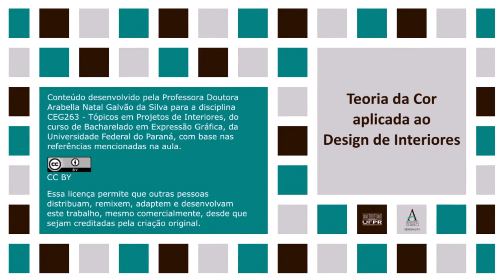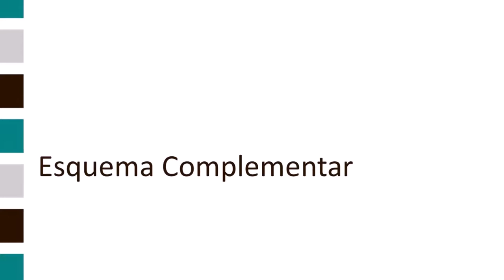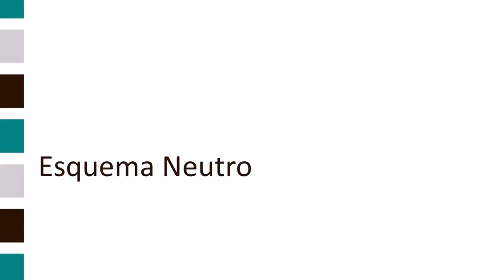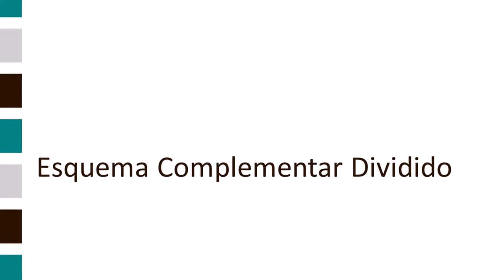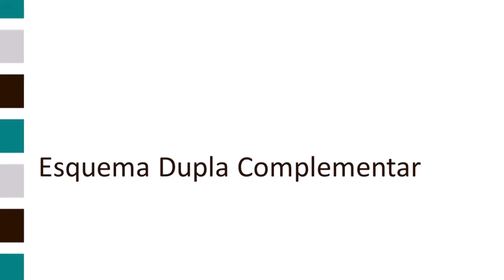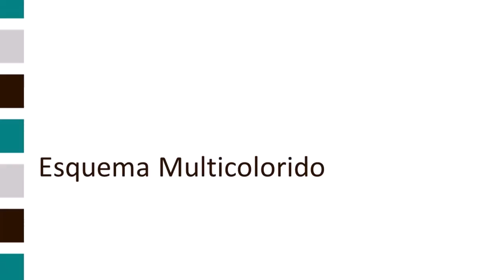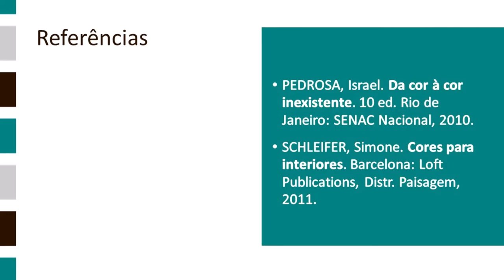Teoria da cor aplicada ao Design de Interiores - parte 2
A aula completa explica como aplicar as cores nos projetos de interiores. Nessa segunda parte os esquemas Complementar, Neutro, Complementar Dividido, Duplo Complementar e Multicolorido são apresentados.

A fundamentação sobre Teoria da Cor é parte da disciplina de Composição, sob responsabilidade da Profa. Andrea Faria Andrade. Assim que os vídeos dessas aulas ficarem prontos, os links serão colocados aqui.

Referências:
PEDROSA, Israel. Da cor à cor inexistente. 10 ed. Rio de Janeiro: SENAC Nacional, 2010.
SCHLEIFER, Simone. Cores para interiores. Barcelona: Loft Publications, Distr. Paisagem, 2011.